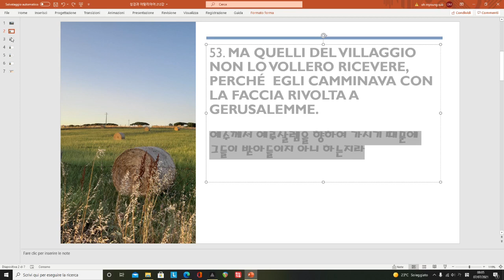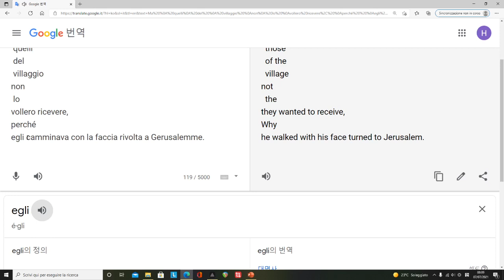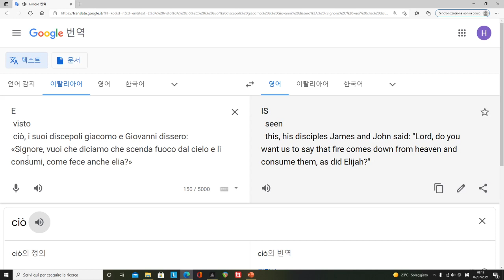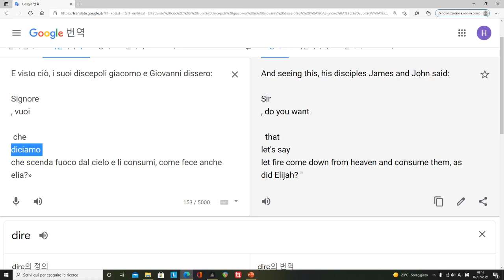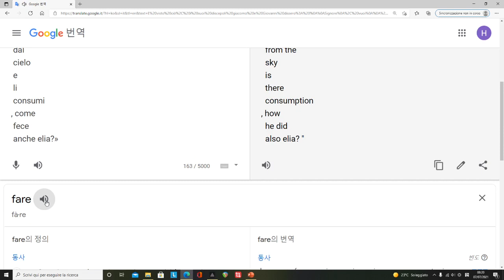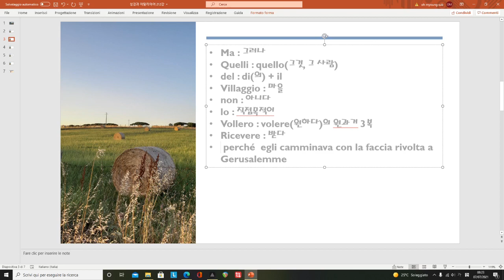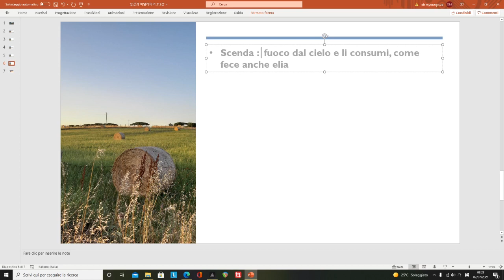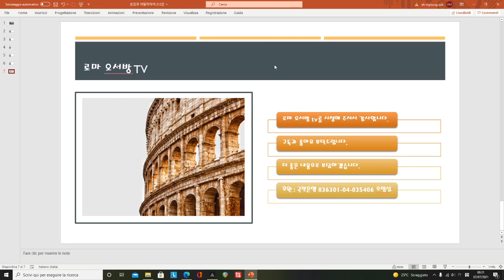성경과 이탈리아어 강좌 212강 - non lo vollero ricevere - 그들이 그를 영접하기 원치 않았다.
누가복음 9장 53-54절 말씀을 기초로 영상이 제작되었습니다.
구글 번역기를 이용하여 제작하였습니다.
도움이 되시면 좋겠습니다.
감사합니다.